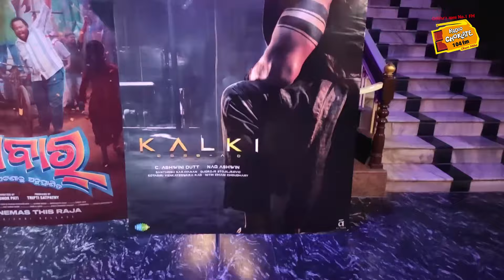Kalki : It’s Review Time 🔥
All about Radio,Travel,Fun and Food.